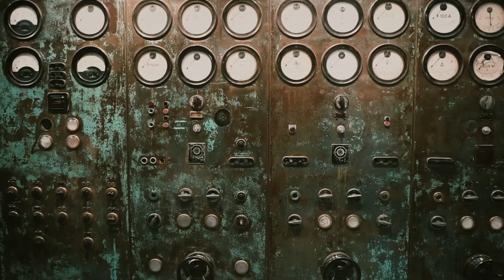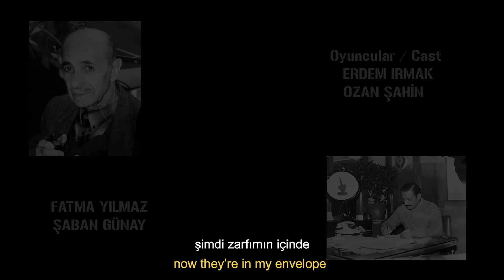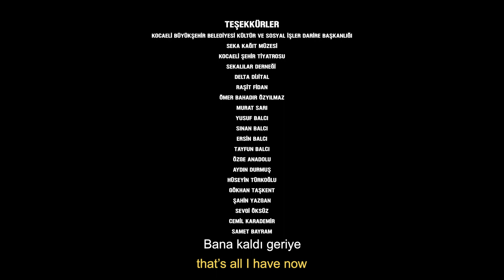Memory Shop (Anı Dükkanı)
Eskiden yaşam mücadelesi vardı, şimdi ise makinelerin ele geçirdiği duygularımızı geri alma mücadelesi var.